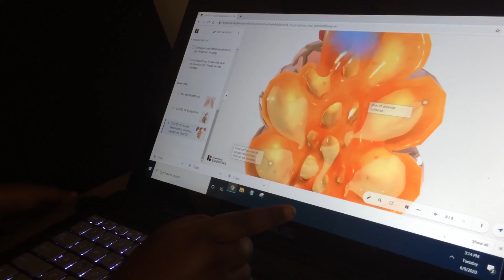Covid-19 by Rehana Sutton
Understanding Covid -19 symptoms and (ARDS) acute respiratory distress syndrome in the simplest way possible.